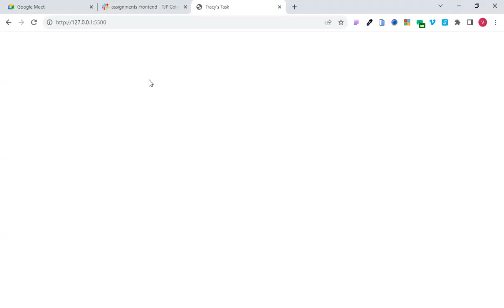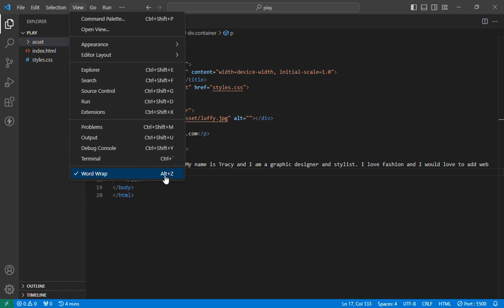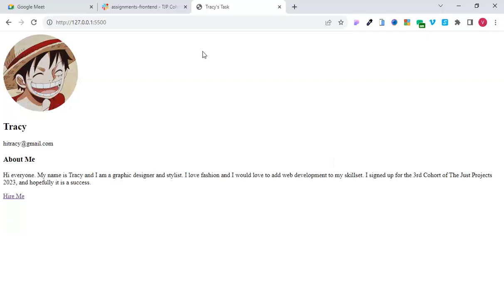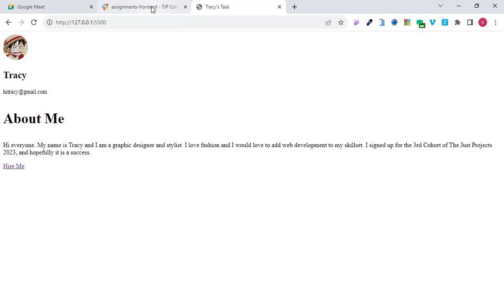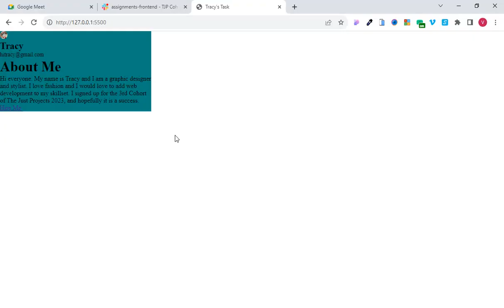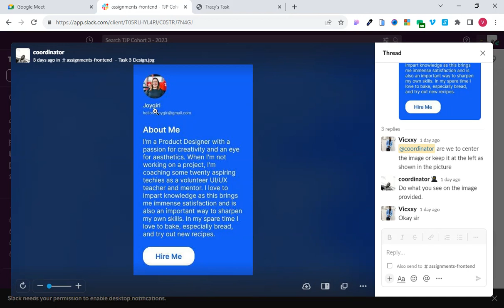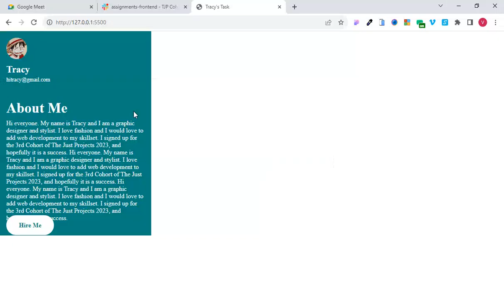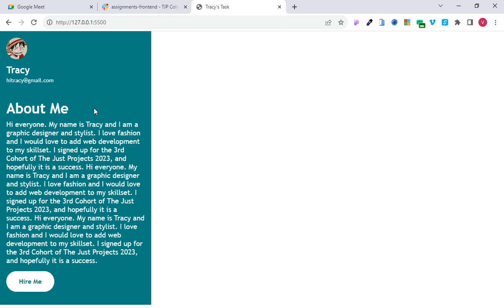Replicate Profile Card (Solution) - By VoN